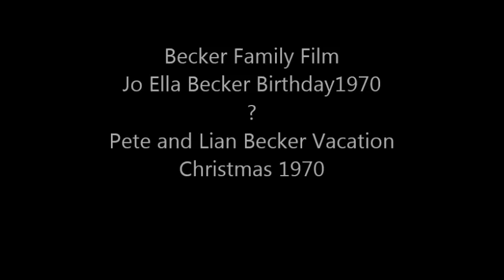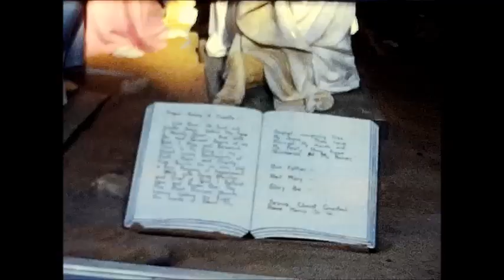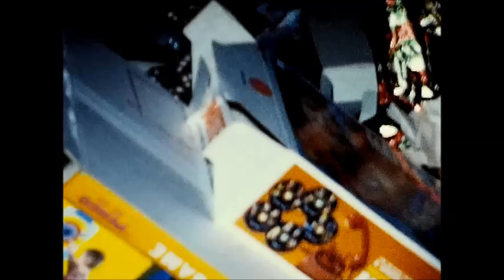BeckerFamilyFilmsJoEllaBirthday Unknown Vacation Christmas1970